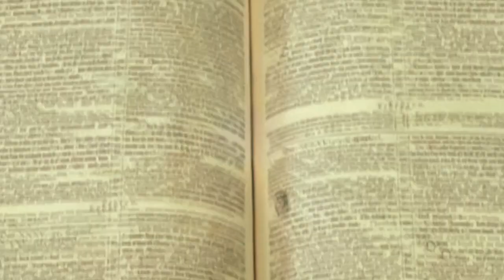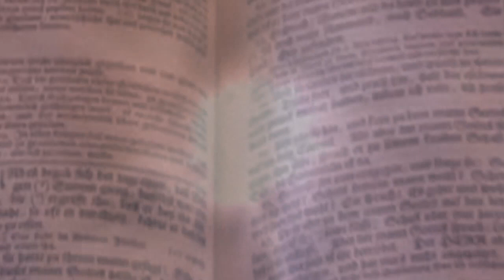Flüche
Video-Andachten mit Pfr. Paul Veraguth:
Ein Hauptanliegen des Landeskirchenpfarrers aus Wattenwil (BE) kommt in diesen Kurzbeiträgen zum Vorschein: Gottes Wort kann und soll unser tägliches Leben prägen. Wie das geschehen kann, vermitteln uns die lebensnahen Andachten, welche Sie auch mitbestimmen können.

Die Video-Andachten erscheinen jeweils von Montag bis Freitag. Jeden Samstag sehen sie ermutigende Erlebnisberichte verschiedener Menschen und Sonntags erscheint ein inspirierender Video-Input, welcher durch verschiedene Personen gestaltet wird.